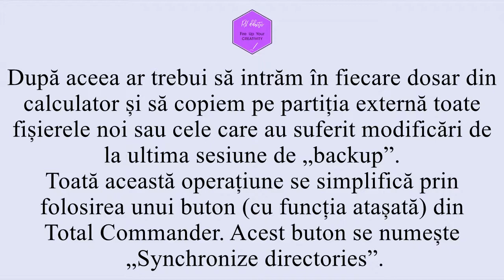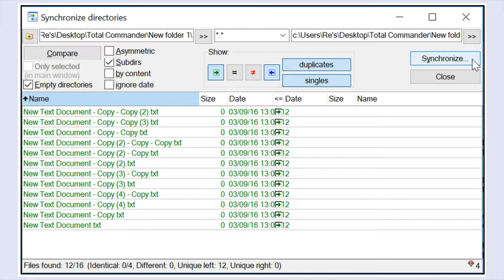Total Commander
Aplicația Total Commander este un manager de fișiere care include o multitudine de funcții (Ghisler Software GmbH, 2016) menite să ușureze operațiunile cu fișierele și cu dosarele din calculator.

Aplicația are ca specific două ferestre prin intermediul cărora putem naviga prin dosarele din calculatorul nostru.

Pentru această aplicație voi prezenta, aici, o singură tehnică digitală pe care o folosesc atunci când îmi creez copie de siguranță pentru fișierele din calculator („backup-ul” periodic).

Alte tehnici digitale le puteți consulta în cartea mea din 2020.

Acest material este extras din capitolul „Colecție de resurse didactice” pe care-l puteți consulta în cartea „Introducere în Gamificare didactică (învățare continuă prin joacă)”, Cluj-Napoca, 2020.